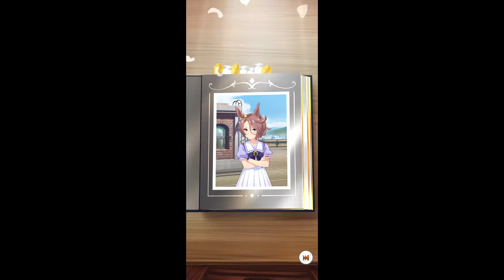【ウマ娘】プリティーダービーガチャ&サポートカードガチャ ６０連 いきなり神引きしました 【プリティーダービー】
誹謗中傷など 他のYouTuberの名前を出すのはやめてください